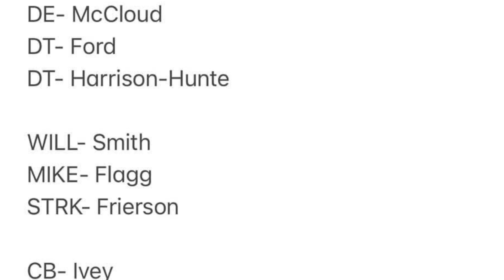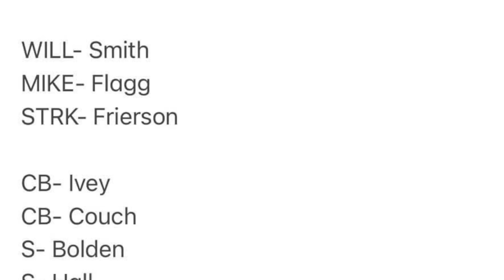Miami Hurricanes football updates FIRST TEAM DEFENSE against Alabama ??